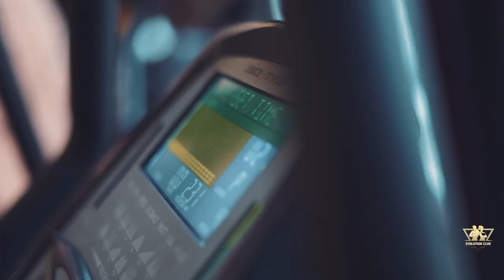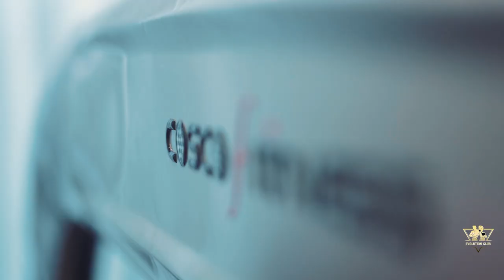Cinematic Evolution Club // Commercial // Promotion// Cosco//Gym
Welcome to Hussaini Arts

YOU FEEL. I FOCUS. WE FRAME
We are wanderers, explorers of light, driven by a strong desire to capture fleeting moments onto frames and stitching them together to create a visual symphony which is both organic and timeless. We do not follow trends and have our own unique non-linear approach of presenting stories. Our Cinematic films are carefully crafted to blend traditional with modern, combining stunning visuals with creative storytelling .

“I dream my painting and I paint my dream"

Hussaini Arts